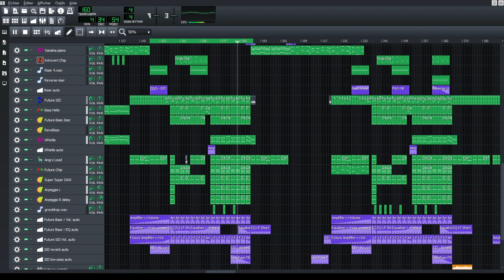[Lo-fi Bass] Introvert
Just another lo-fi bass (lo-fi future bass) experiment. Extract from my new EP coming up in June.